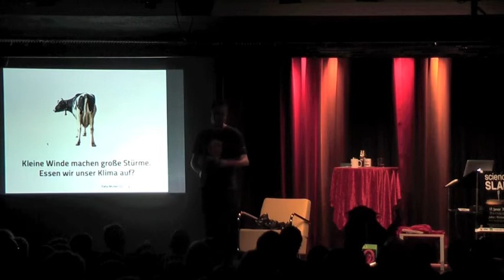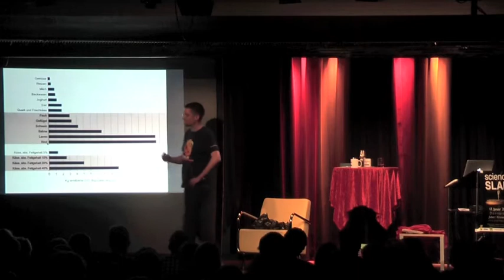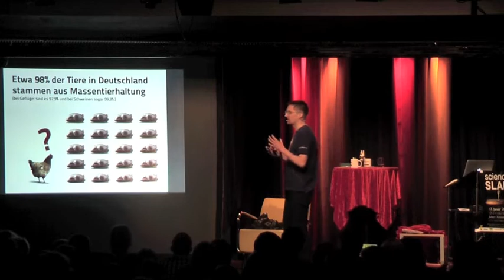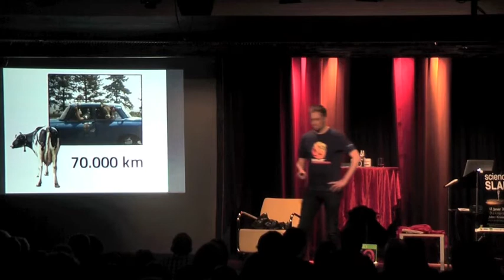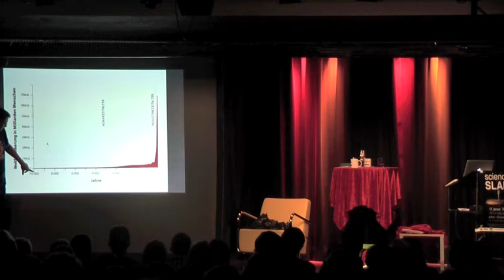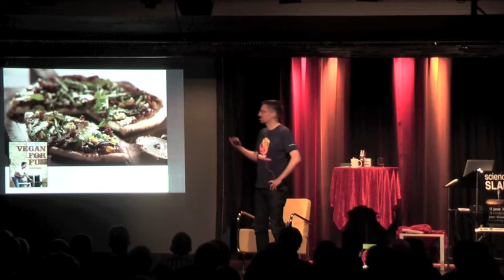7. Science Slam Karlsruhe: Felix Müller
"Essen wir unser Klima auf?"
Felix Müller erklärt die Zusammenhänge zwischen dem gegenwärtigen Fleischverzehr und der Klimabelastung.